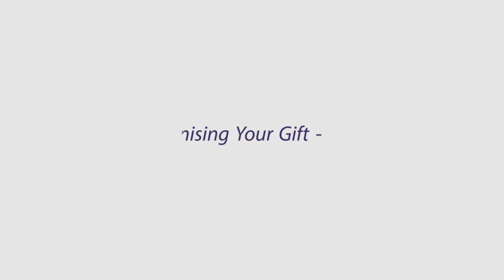Recognising Your Gift (PT1)